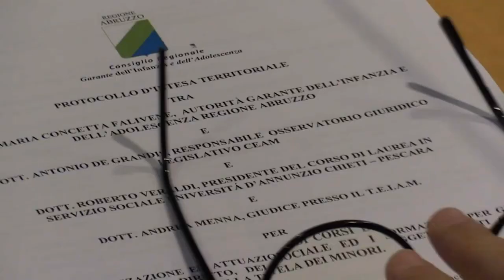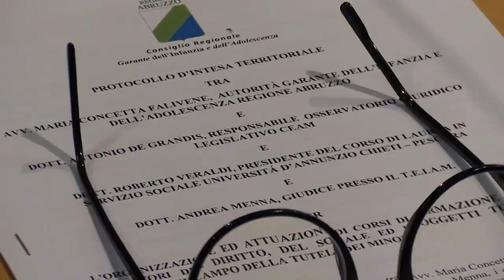Tutela dei minori. Accordo per la formazione degli operatori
Un protocollo d’intesa per la formazione degli operatori del diritto che operano nel campo della tutela dei minori è stato sottoscritto tra il garante dell’Infanzia della Regione Abruzzo e l’università degli studi Gabriele D’Annunzio. Le lezioni saranno gestite dal corso di laurea in servizi sociali